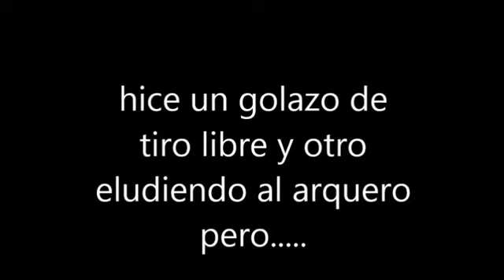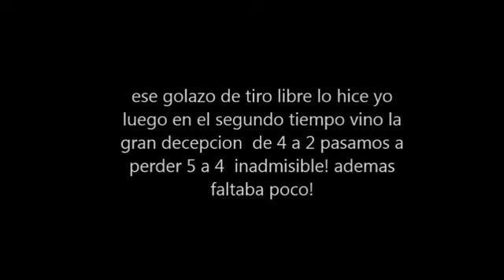pes 6 on line king-ernie derrota inadmisible y 3 victorias (nuevo gol de tiro libre)